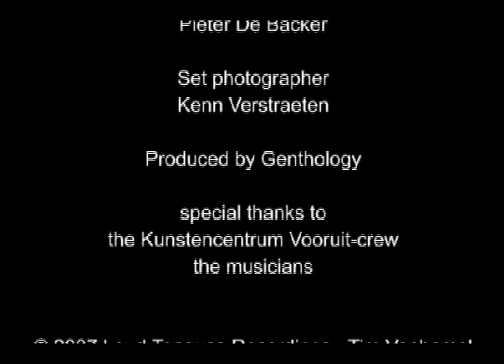Tim Vanhamel - "Until I Find You"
Videoclip for the first single by Tim Vanhamel called "Until I Find You"